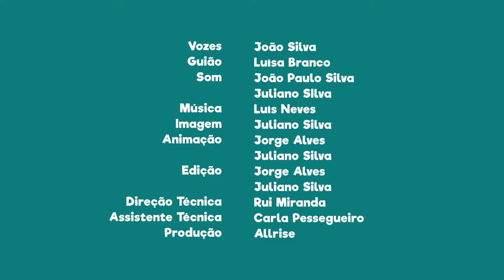FNT04E08 - PN do Douro Internacional: Penedo Durão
Sabias que o Penedo Durão foi originado pelas movimentações tectónicas?